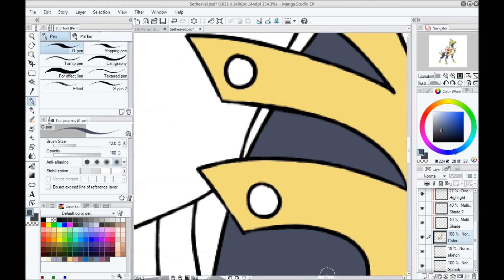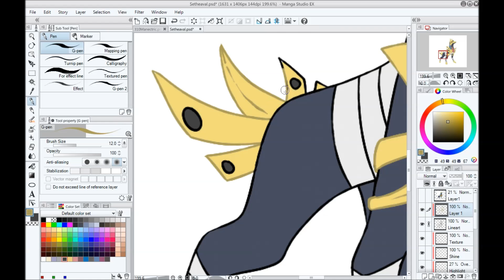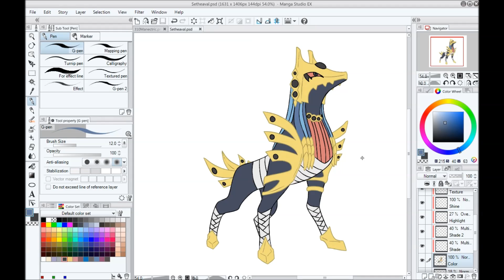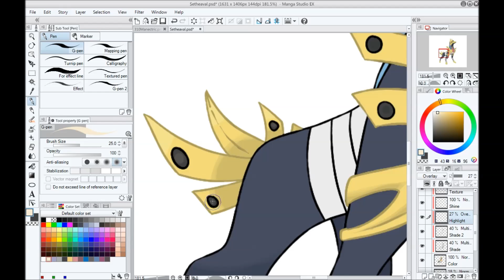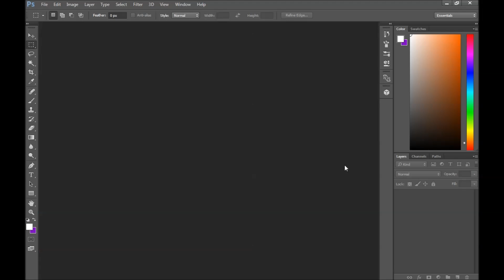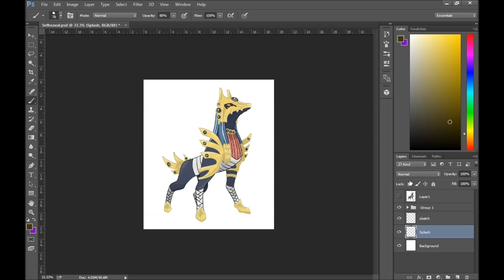Pokemon Speed Paint - Setheaval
Pokemon from the Carios Region :) Done in Paint Tool Sai